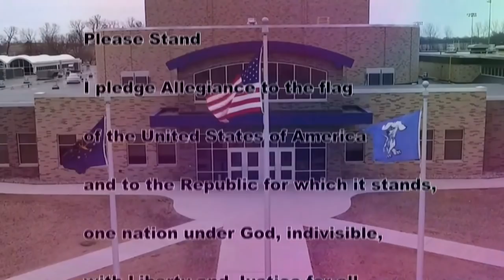HDTV Morning Announcements 4/09/19